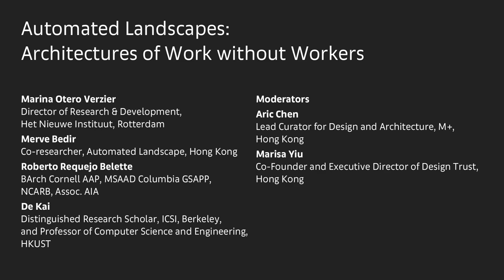Conversations | Architecture Talk | Automated Landscapes: Architectures of Work without Workers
The incursion of artificial intelligence and automation into productive landscapes has come to be seen as the trigger for major shifts in labor ethos and conditions. Under the premise that automation also influences the design and occupation of the built environment, this project reflects upon the emerging architectures of automated labor in Pearl River Delta.

Marina Otero Verzier, Director of Research & Development, Het Nieuwe Instituut, Rotterdam
Merve Bedir, Co-researcher, Automated Landscape, Hong Kong Moderated by Aric Chen, Lead Curator for Design and Architecture, M+, Hong Kong; and, Marisa Yiu, Co-Founder and Executive Director of Design Trust, Hong Kong